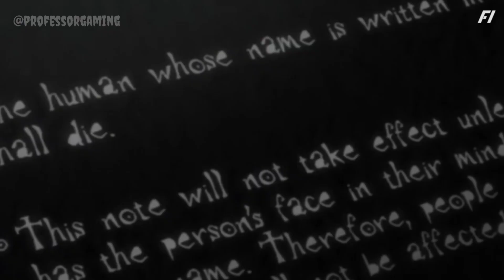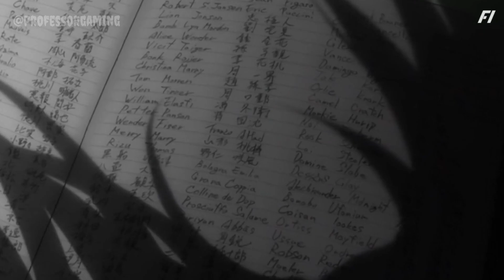What is death note anime about | death note anime in hindi | death note anime explained in hindi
Hlo guys professor here welcome back my new video today i am talking about DETAH NOTE ANIME series.

what is death note anime about | death note anime in hindi download | death note anime explained in hindi

5. Death note anime
6. Death note anime download in hindi